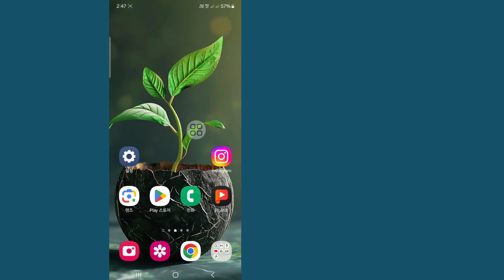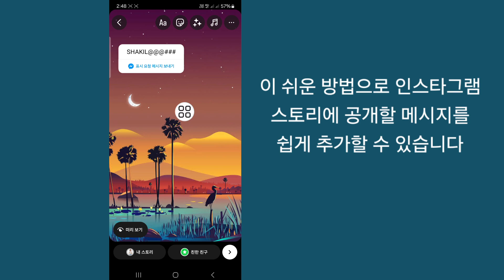Instagram 스토리에 공개할 메시지를 추가하는 방법 | 숨겨진 Instagram 스토리 만들기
Instagram 스토리에 공개할 메시지를 추가하는 방법을 원하시나요 | Instagram 스토리에 공개할 메시지를 추가하려면 숨겨진 Instagram 스토리를 만드세요? 몇 가지 간단한 단계만으로 숨겨진 Instagram 스토리를 만들 수 있습니다. Instagram 스토리에 공개할 메시지를 추가하는 방법 이 영상을 끝까지 시청하세요.

귀하의 질문:--

숨겨진 인스타그램 스토리를 만드는 방법
흐릿한 스토리를 만드는 방법 Instagram
사진 공개를 위해 나에게 메시지를 보내는 방법 Instagram Story
Instagram에서 기능을 공개하기 위해 메시지를 보내는 방법

숨겨진 이야기를 공개하려면 팔로어가 스토리에서 메시지를 보내야 합니다.